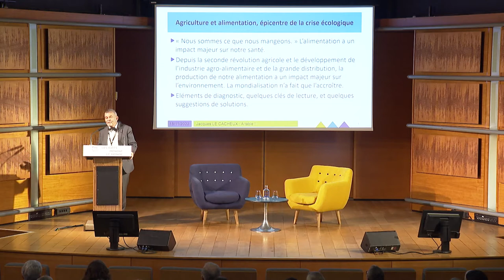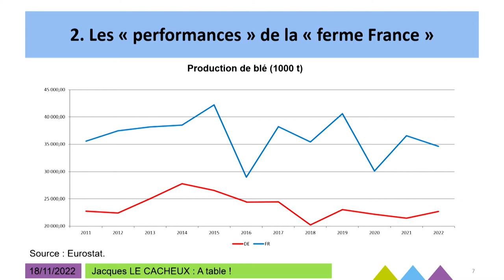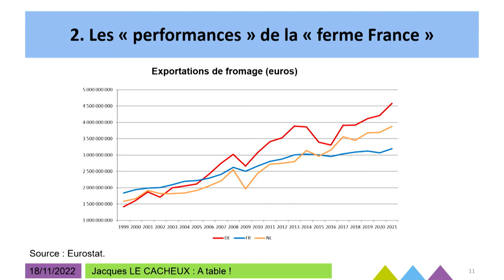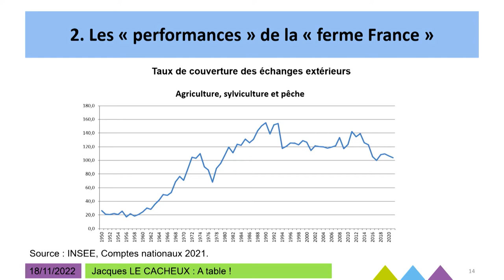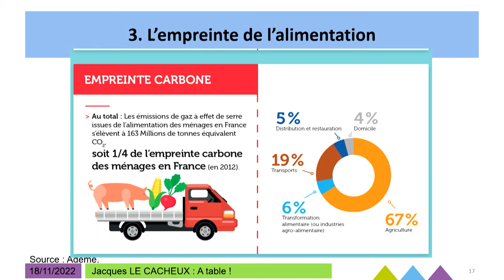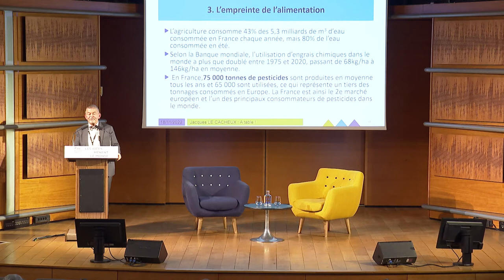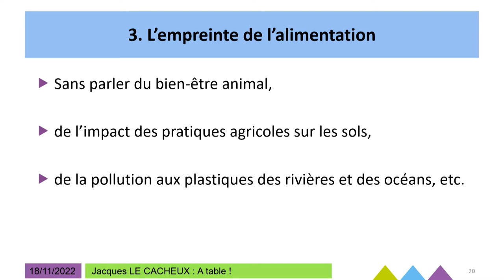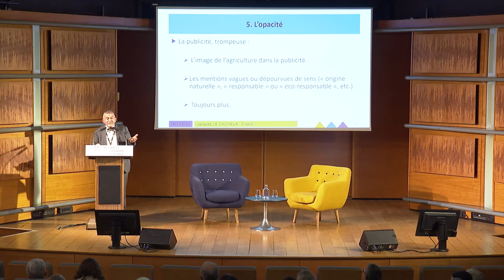Jacques Le Cacheux, intervenant de l'UPPA aux Idées mènent le Monde 2022.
L’alimentation est une fonction vitale ; et nous sommes ce que nous mangeons. Comment y remédier et jouir d’une alimentation plus saine et produite de manière plus conforme aux exigences des milieux naturels ?